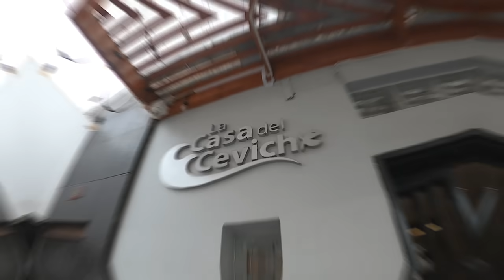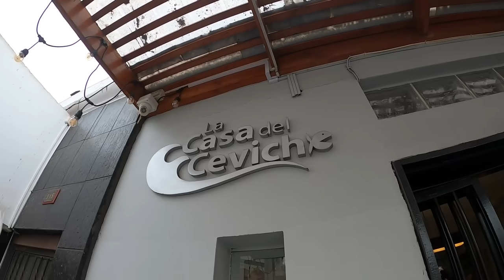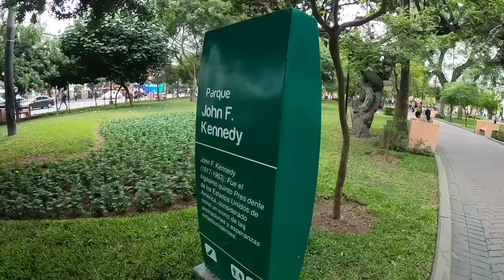ESPAÑOLA se ENAMORA del PERÚ por esto!! "Cuanto LUJO"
Primera vez conociendo Miraflores y todo el lujo que puede llegar a tener una de las zonas más lujosas y turísticas del Perú. Española se enamora del Perú por esto. "Cuanto lujo"

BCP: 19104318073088